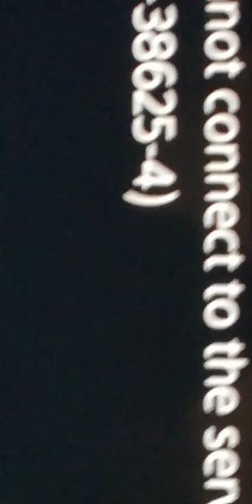what's is going on can't live stream on my ps4 got time limit error code